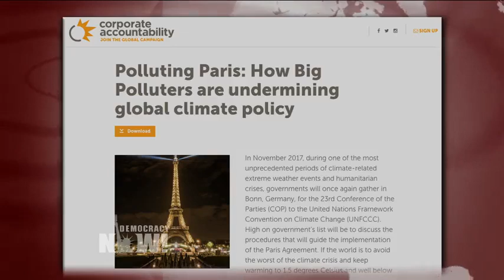Nigerian Environmental Activist: Displacement from Climate Change Contributed to Rise of Boko Haram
- Broadcasting from the United Nations climate summit in Bonn, Germany, we speak with Nigerian environmental activist Nnimmo Bassey about global warming in Africa and the role of climate change in displacing farmers and ranchers, who, in some cases, join the ranks of Boko Haram.